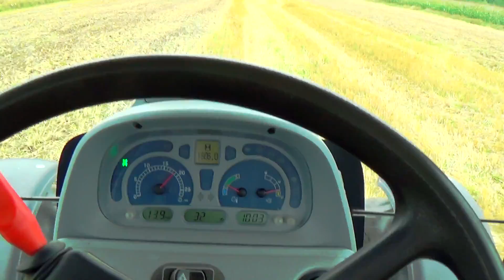[GoPro4] Kradzione ŻNIWA & Prace Pożniwne 2016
W te żniwa pogoda nie dopisywała jak w tamtym roku.
Wiem że już późno na film ze żniw, ale wcześniej albo nie było czasu albo weny twórczej xd. Miłego odbioru :D. Masz pytania? Pisz w komentarzach lub na FB